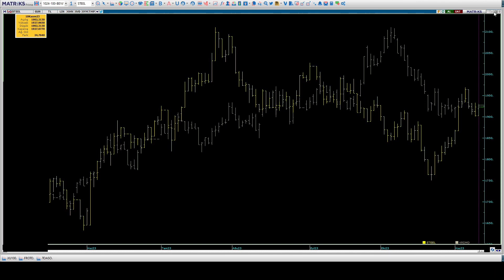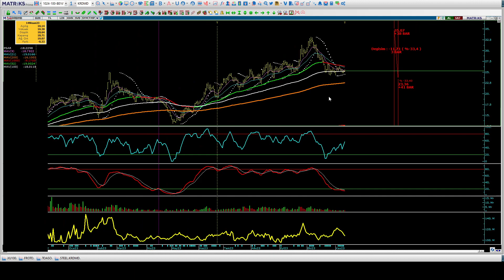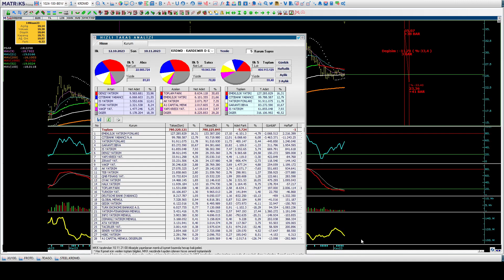Temel Teknik ve Takas Analizi Borsa Eğitimi & KRDMD ₺25,26 Kardemir D Teknik ve Takas Analizi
KRDMD hisse ₺25,26
Kardemir D Teknik Analizi
Krdmd Takas Analizi
Çelik Fiyatları - KRDMD Kıyaslamalı Grafik
Makas Hedefi
Temel Teknik ve Takas Analizi Borsa Eğitimi
Halil BUHUR